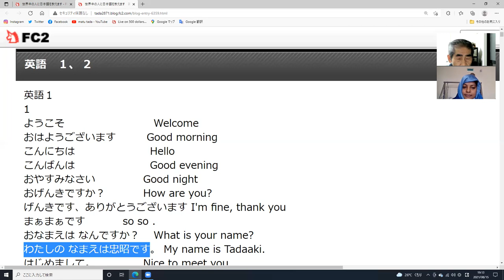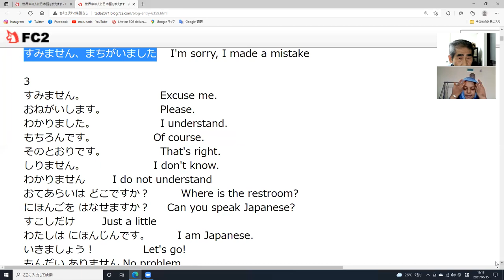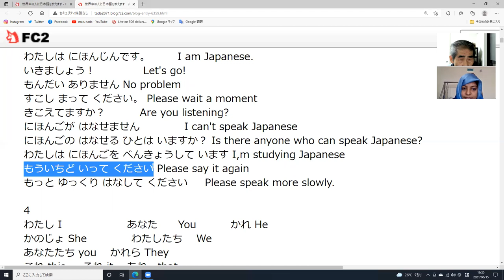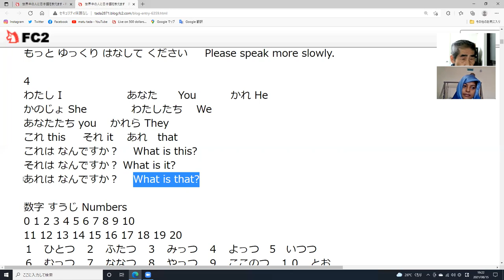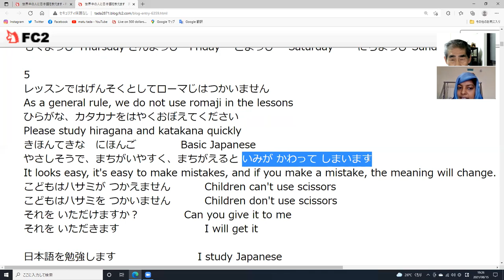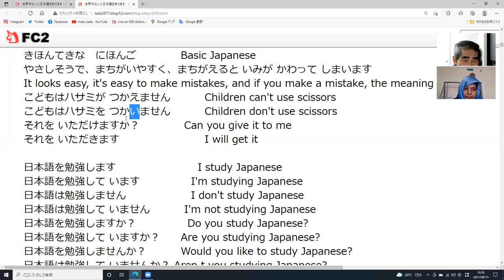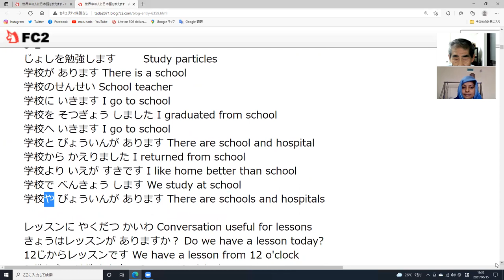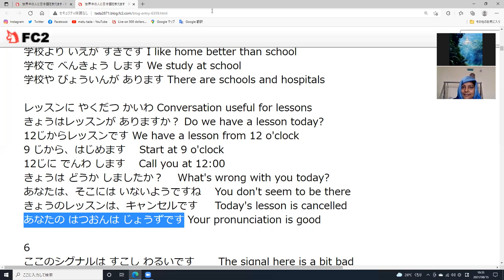Join, Free ,Japanese Zoom Lesson